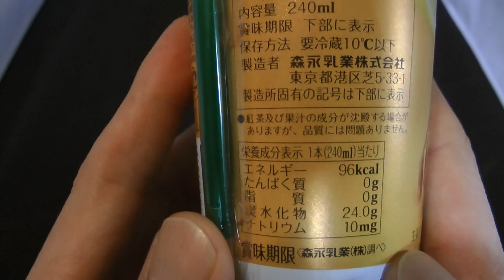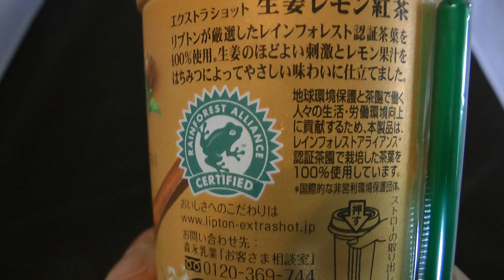リプトン 生姜レモン紅茶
リプトンの生姜レモン紅茶、生姜は喉越しに少し風味を楽しむ程度で余り強くなくちょうどいい感じです。はちみつがすごく紅茶をまろやかにしてくれていてとても美味しいです。